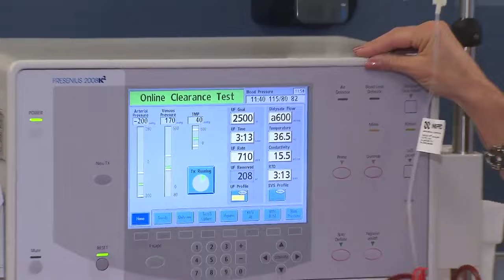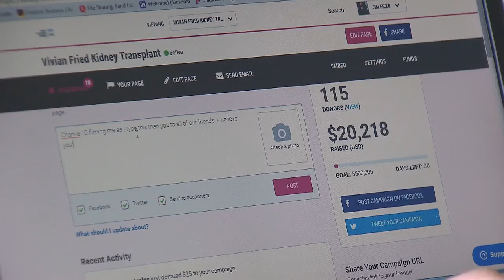Former model warns against taking pills to lose weight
South Florida is home to some of the most tanned and toned bodies in America, but for some, those six-pack abs come at a price.